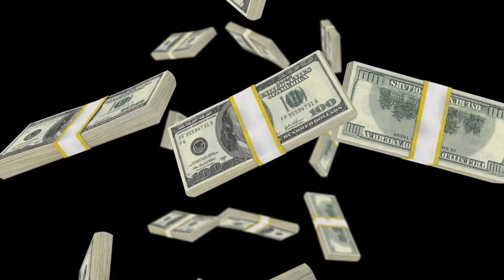लिख के ले लो हर महीने 25,000/- कमाओगे|हर तरह की नौकरियाँ है|Cnc Or Vmc Job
Related Tags 👇

Us ki new mnc Company free job
Apollo Tyre service Noida Jobs hi Job
vikash Group Of CompanieS
Saturday Sunday Off Mnc Company Job
Toll Tax Department Job in Mumbai
My Money Mantra Vacancy Open
D Mart Company Me 200 Jobs
Fresher job Bosco Job
Eicher Showroom Noida Job
Eicher Company Noida SECTOR 80
Noida ki Top Company Free Job noida
Aamdhane Company Pay Roll Job
Rider Job in Noida Greater Noida
Joining Karne se Pahale ye Video Dekho
I Expert Company Noida Free Jobs
Lamrin Tech skill job Punjab Delhi
Ambition Computer Institute
Free Job Vacancy Noida Free
Kajal Mam De Rahi Sabko Noukari
Free Vacancy Noida Delhi NCR
Fresher Today job in Delhi Gurgoan
YouTube ki Top company Noida
Corporate Gyani Faridabad jobs
Fresher Noukari Britannia Company Job
Oppo Reno 12 Pro 5G Mobile real video
Suzuki Motors me Noukari Hi Noukari
Free Vacancy Palwal Faridabad Job
Ssc Card Service Noida Ki Top Company
Warehouse Job in Noida Delhi
DREAM TECH NEW COMPANY OPEN
Britannia Company New Vacancy Free
Mobile Charger Banane wali Company
Gurgoan PG Company Big company
Dehradun New Vacancy Fresher Jobs
Oppo Reno 12 Pro 5 G Waterproof Test
Salary 30000 In Hand Jobs
Free On Roll Vacancy Free Job Graduation
Salary 18000 In hand Milega
Luxor Company Me Noukari Kaise milega
Bhadohi job Rahana khana Free Rs 20000
Luxor Ki Top Company Noida
Free Vacancy On youtube
Salary 18000 in Hand Noida Free Job
Tata motors Company Jobs
Free Placement Vacancy Noida
Noida Ki High Salary Wali Job Noida
Ola Uber Se paise Kaise Kamate hai
Free Job in Noida Delhi NCR Faridabad
Salcomp Noida Ki Top MNC company
Part Time Job Kaise Kare Full Jankari
Fresher Job in Noida Delhi Gurgoan
Bank me Job milega Free Me
Test Waterproof Oppo Reno 12 Pro 5G
Himachal Pradesh Me Noukari kaise milega
Free Me Noukari kaise milega Noida
Socho Mat Apply Karo greater Noida Jobs
ANDT AND NISST KYA HAI
Har Month 5000 kaise Kamate hai
Sunwoda Electronic Greater Noida Jobs
Reception Job Noukari salary 30000
Tata Motors Limited Fresher Job
ICCS Company Job पाना आसान
Mirzapur Job Kaise milega
Railway Job Kaise milega
Fresher Job No Charge Bank Job
Best job in GuruGram Delhi NCR
LRP New Manufacturing Company
Smartwatch Company Noida Sec -85
Free Job Rahana khana Sab Free
Videshi Company Degi Sabko Job
Kalani Company New Fresher Jobs
Ekkaa Electronic Company Noida Delhi
Fresher Ko Job Kaise milega Noida
Delhi Food Company Job Rajendra place
How to Earn money on YouTube
Maruti Suzuki New Fresher job 21k
Eid Ul Fitter Offer Salary 20000
Banas Me Noukari kaise milega
H R Recuirt Admin Job
Honda ki meter Banane wali Company
Bread Company Job kaise milega Noida
Digi- Tech Job Voice Process Jobs
Wifi Lagao paise Kamao 30k to 40k
SBI Card New Fresher job
Data Trained Company in Noida Delhi
Faridabad Me Noukari kaise milega
Jns Company New Fresher exp Job
Free Me Milega sabhi ko job Medical
Paisa Kamane ka Tarika Hindi Me
Rahana Khana Free Job in Noida Delhi
Bihar ke New Company Jobs Noida me
New Manufacturing Company in Gr noida
Per Month 50,000 Earning Trick
Care 24 Job Kaise milega Home Care
Ahmedabad Rahana khana Free Job
New Company Manufacturing in Noida
On Roll Job in Noida Bjd company
Zomato deliver boy Noukari in noida
Vivo Mobile Company kaise milega Jobs
Noida Real Job Real Vacancy Pizzza
Yamaha Motor Company Me Noukari jobs
Noida Me Sasta Room kaha milega
Delhi me Noukari kaise milega Hindi me